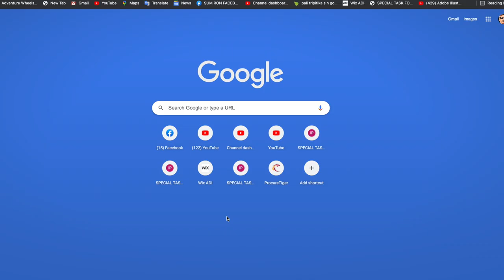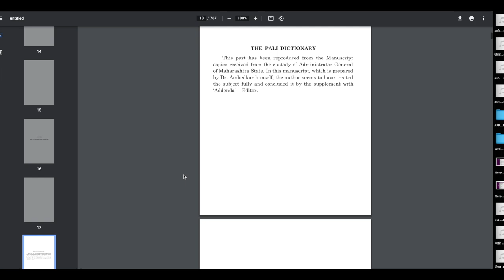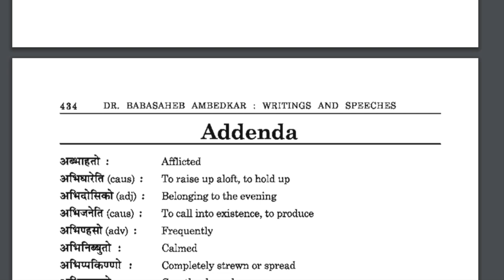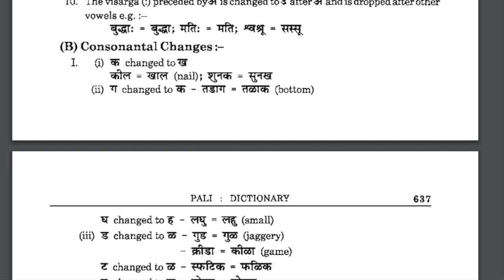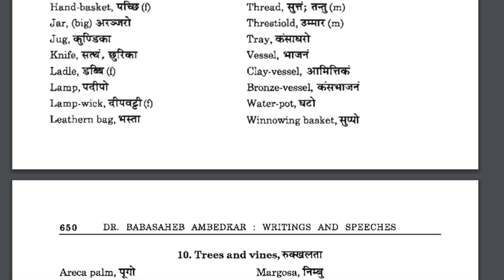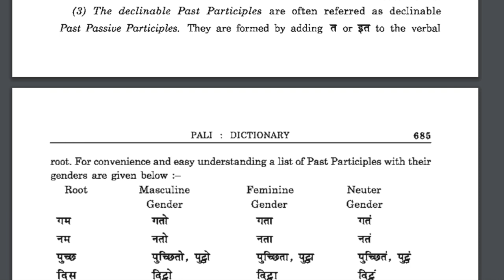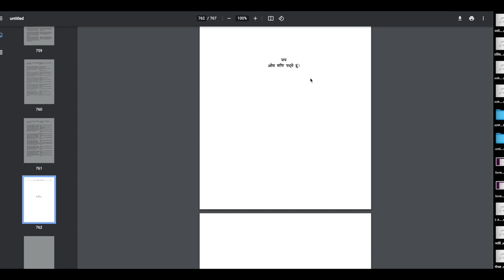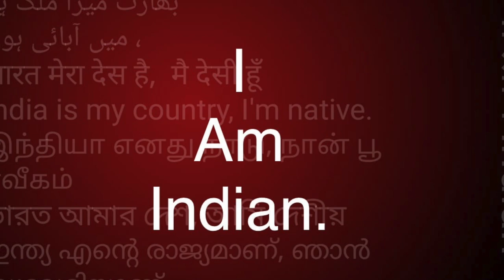पालि सीखो डॉक्टर अम्बेडकर से /Learn Pali Language by Dr. Ambedkar /Sudhir Raj Singh/Pali